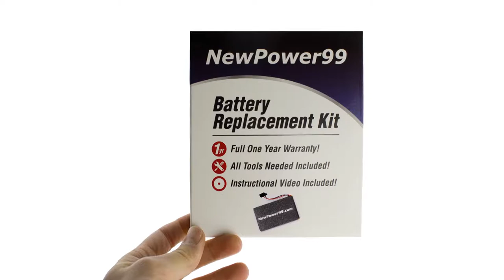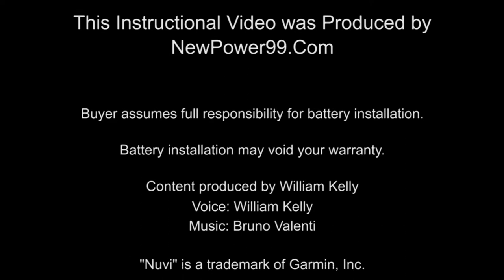How to Replace Your Garmin RV 760LMT Battery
Part of the Complete Battery Installation Kit from NewPower99.com, available , this video provides a step by step demonstration of the procedure for replacing the battery in your Garmin RV 760LMT GPS. The Battery Installation kit contains a New High Capacity Battery, Battery Installation Video, and Special Tools required for battery replacement. Includes one year money back guarantee!